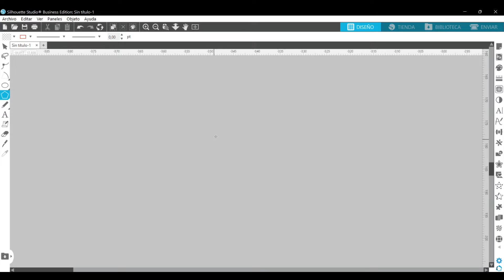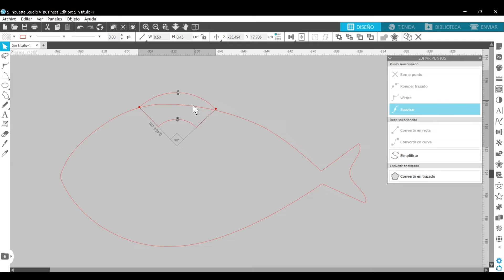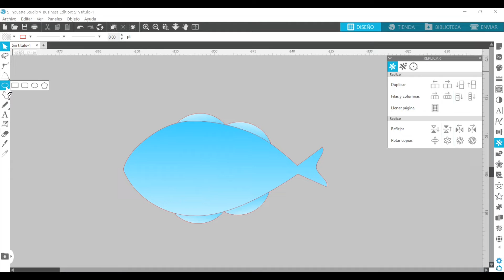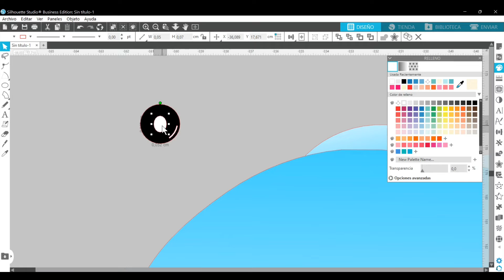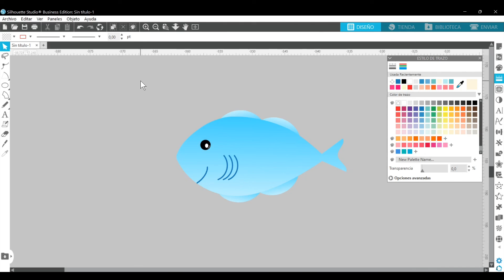Como hacer un pez con Silhouette Studio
En este video puedes ver como se puede hacer un pez con Silhouette Studio Edicion Business.